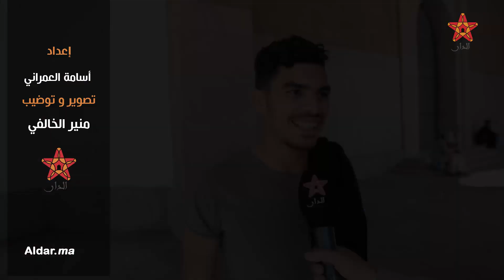كذبة أبريل.. درت راسي فيا السرطان فكدبة أبريل وهاشنو وقع في الأخير